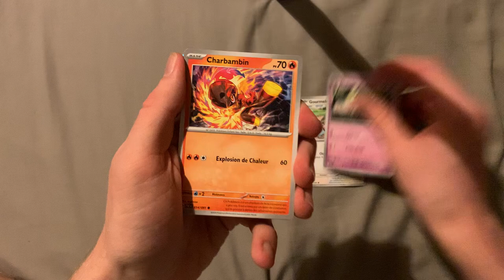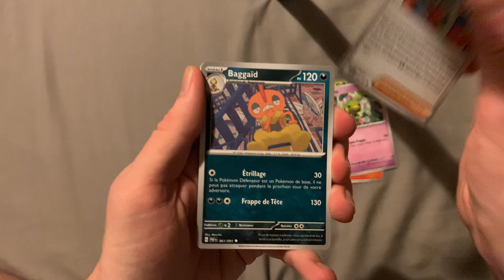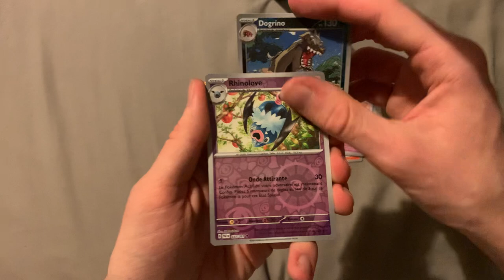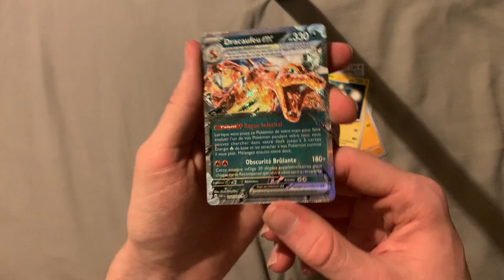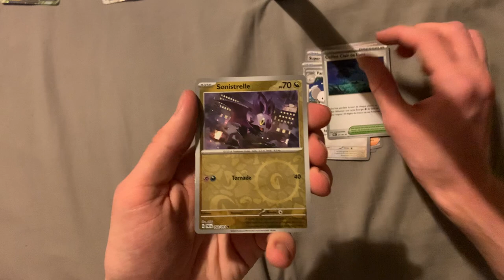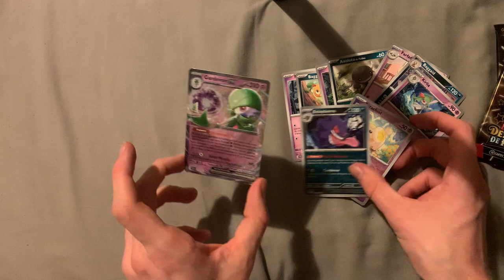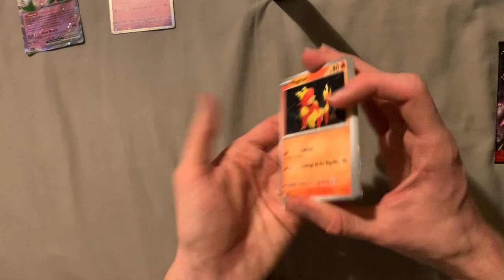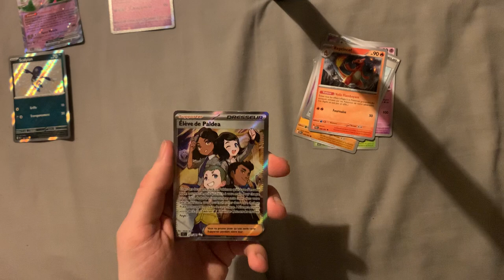TROP DE CHANCE DE POKÉBOX POKEMON ÉCARLATE ET VIOLET DESTINÉES DE PALDEA ! 100% IMPOSSIBLE ! EV4.5